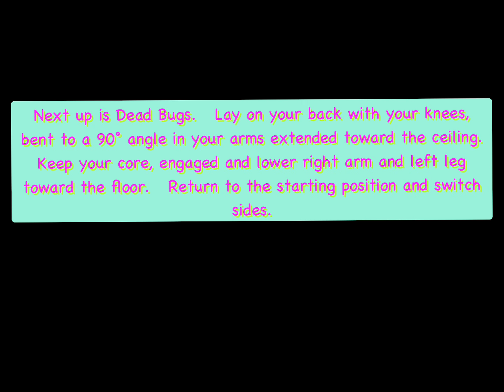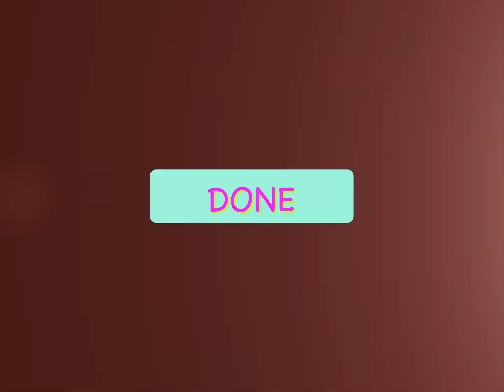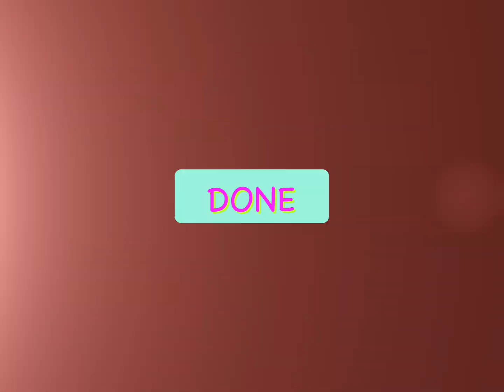INTENSE 5 MINUTE ABS ROUTINE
“Join me for a quick and effective five-minute abs workout that you can do anywhere! This routine is designed to target your core muscles and help you build strength and definition. Whether you’re short on time or just looking for a quick addition to your fitness routine, these exercises are perfect for all fitness levels. Grab a mat, and let’s get started on sculpting those abs!”

My Workout Equipment
Gaiam Essentials Thick Yoga Mat
Peach Bands Hip Band Set
VEICK Resistance Bands
Neoprene Coated Hand Weights
Cap Dumbells
Peloton Spin Bike
My Filming Essentials
GoPro Hero 10 Black
60 inch Pro Series Professional Tripod
Omoton Phone Tripod compatible with MagSafe
Engage Wave Neo Microphone

What type of vides are you interested in seeing on this channel.

Achieve your fitness goals with trainwell! Your remote personal trainer will design you a personalized workout plan and hold you accountable. No equipment or gym required.